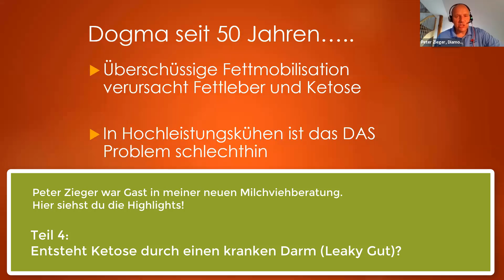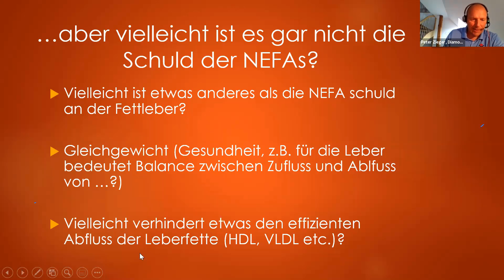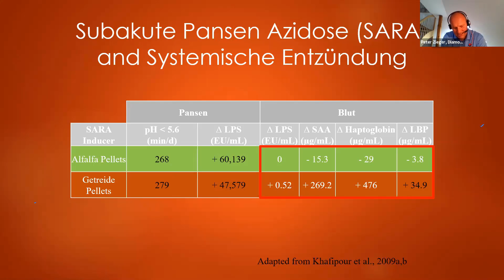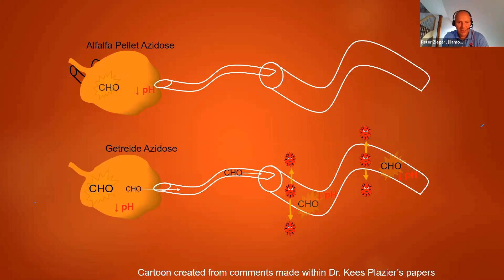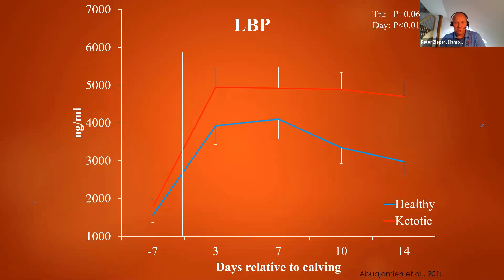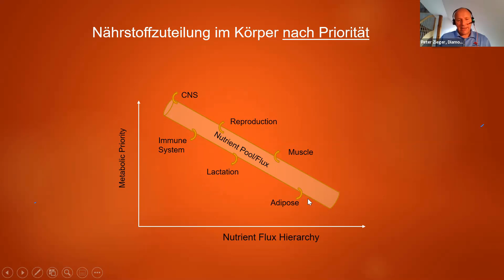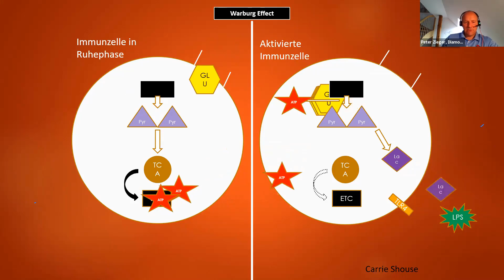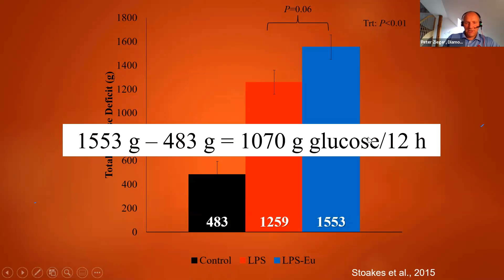Entsteht die Ketose der Kuh durch einen kranken Darm? #4 für Kuhprofis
Kühe gesund füttern!
Tierarzt Peter Zieger berichtet über die Bedeutung der Darmgesundheit bei der Kuh!

Noch mehr über „Kühe gesund füttern“, erfährst du bei der unabhängigen Futterberaterin Denise Völker auf ihrer Homepage und im „Einfach füttern Podcast“.

Du hast einen Milchviehbetrieb und willst Deine Kühe gesund füttern?
Tierarzt Peter Zieger war in meiner neuen Milchviehberatung und hat einen spannenden Vortrag über die Bedeutung der Darmgesundheit bei der Kuh gehalten.

Dabei berichtet er über vollkommen neue Erkenntnisse!
Wenn du mehr über meine neue Milchviehberatung erfahren möchtest, klicke auf den Link, den ich jetzt einblende … und jetzt … sei gespannt, denn heute siehst du einen Auszug zum Thema: …!

Kühe gesund füttern | Milchkühe richtig füttern | Kühe füttern | Kühe melken | Milchviehbetrieb | Milchviehbetriebe